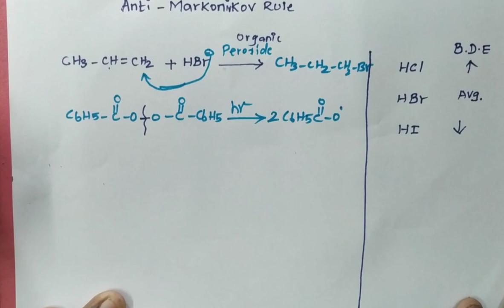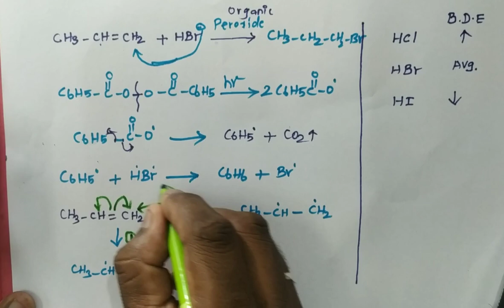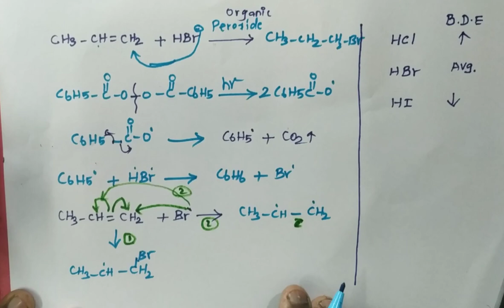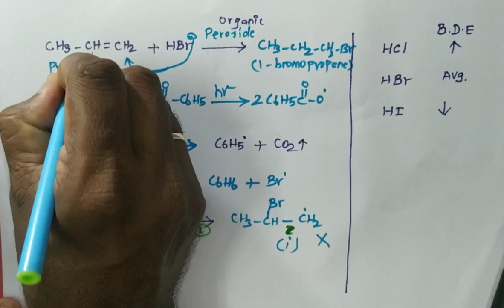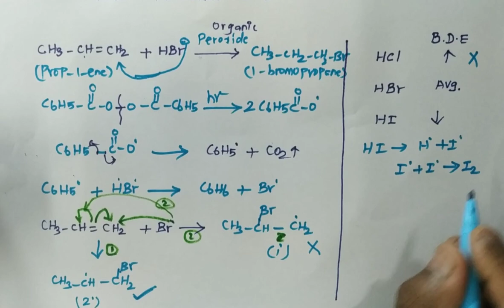Anti-Markovnikov's rule in Tamil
Anti-Markovnikov rule, unsymmetrical alkene, HBr, 1- Bromopropane, Peroxide

Metallurgy